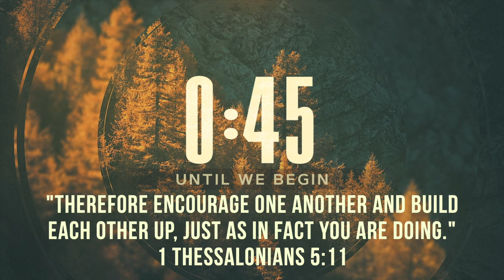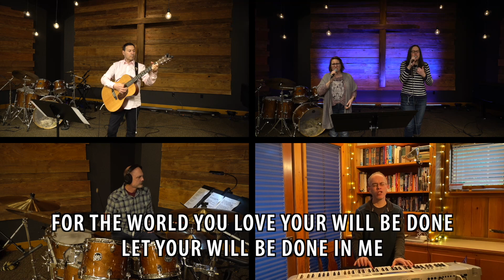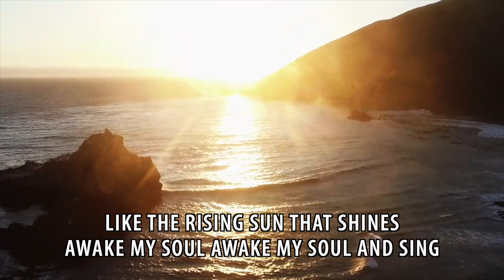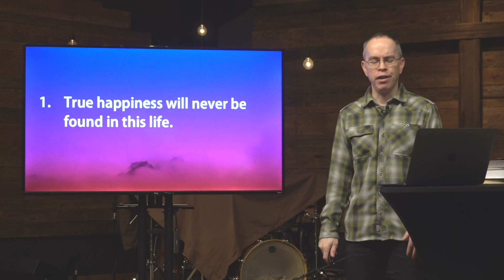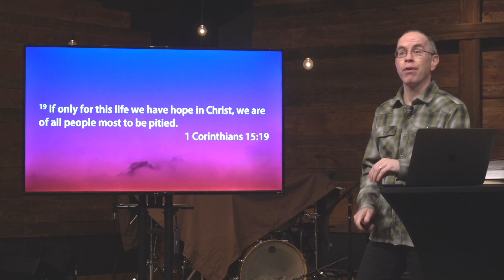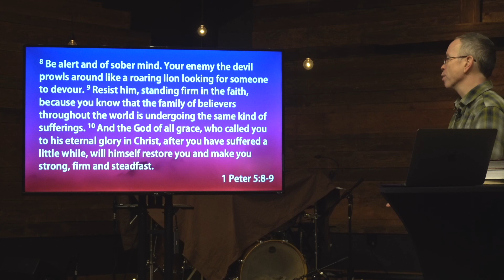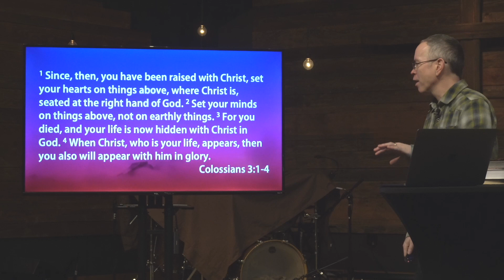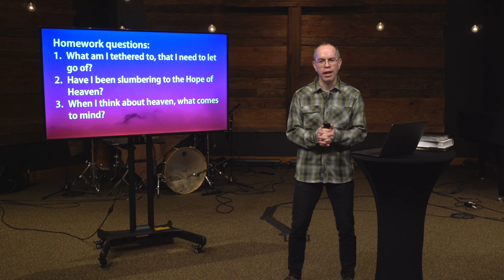Sunday Jan 31st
Our Full Service for Sunday, January 31st